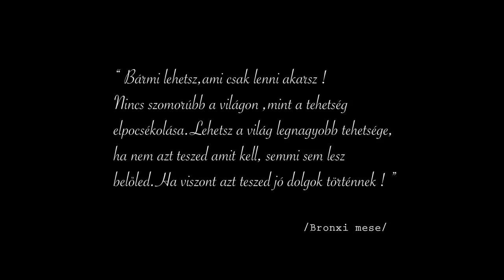Gara Gabe - Elpazarolt tehetség Km.Kósa Rudolf (Official Music Video)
Video: Balogh Ádám, Veres Attila

Zene : Kósa Rudolf,Balogh Ádám

Szöveg: Gara,Gabe